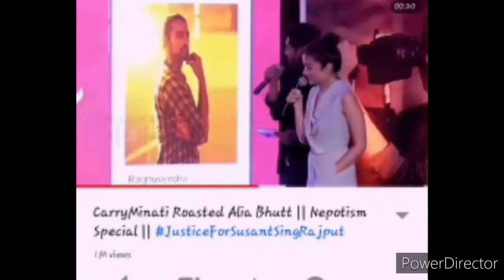justic of susaant singh Rosted Aliya bhutt sadak 2 movie justice of sushant Singh rajput